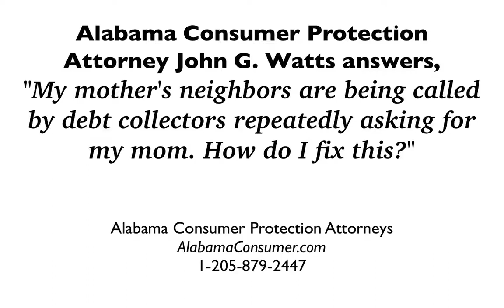"My mother's neighbors are being called by debt collectors repeatedly asking for my mom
Debt collectors are only supposed to contact you or or spouse about any debt you supposedly owe.

Under the FDCPA, there's something called "location information."

This is where a debt collector can contact a third party (i.e. neighbors) to ask for home address, home phone, and place of employment.

However, they can only do that if they don't already have that information on file.

If they've called a neighbor, and the neighbor says either, "Here's in information, please don't call me again, " or, "I'm not giving you any information, don't call me again," the debt collector has no reason to call that neighbor again.

Also, if they already have the location information, then it would be illegal for these guys to call any neighbor.

Usually, the debt collectors call your neighbors because they want to embarrass you.

Your neighbors come to your door, or call you and tell you that a debt collector wants to speak with you, because they're tired of being harassed.

Most of the time, if a debt collector is calling your neighbors, they're doing so illegally.

If they're doing this illegally, then you may have a right to sue them under the FDCPA.

Hope this is helpful to you!